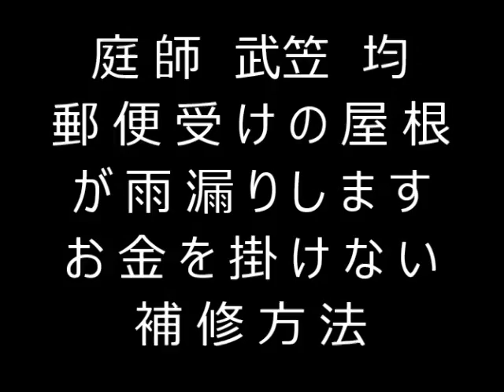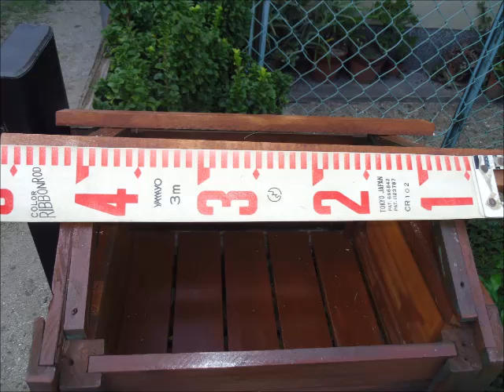植木一筋４２年 庭師 武笠 均 木製ポストの屋根が腐ってきて雨漏りがします お金を掛けない補修方法